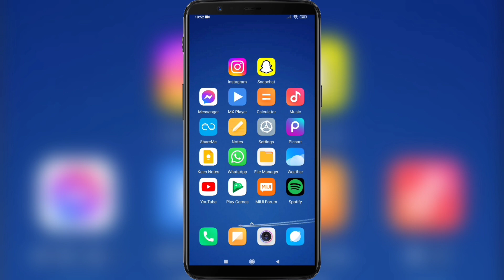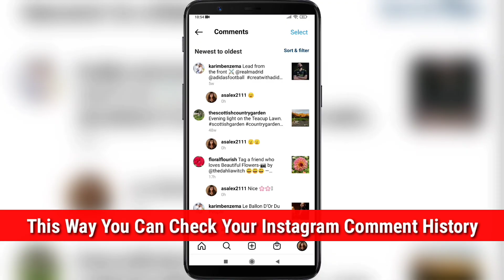How to Check Your Instagram Comment History | Check Your Comment History on Instagram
How to Check Your Instagram Comment History .

If you want to Check Your Instagram Comment History on Mobile , keep watching the video till the end .it's very simple and easy process.